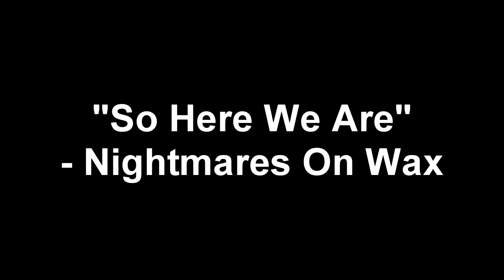Sonic the Dark Hedgehog - It's Time To Go To Hell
Original fanfic by mattTheWriter072. Read along

If you liked the way this video confused your personal ethics, go ahead and rate and comment. It makes a huge difference here on YouTube, seriously.